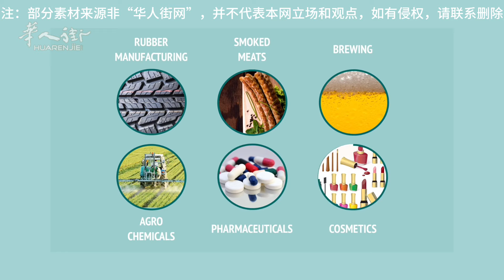欧洲食品安全局(EFSA)列出致癌亚硝胺食品清单，意大利美食在列 | 欧洲华人街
今天想跟大家聊聊一个很严肃的话题：欧洲美食可能含有致癌物！
你可能听说过亚硝胺，它是一种存在于许多食物和个人护理用品中的化合物，会增加患癌风险。
根据欧洲食品安全局的最新研究，以下食物含有亚硝胺：
用盐腌过的肉类，加工过的冷冻鱼，可可，啤酒，酒精饮料，熟肉，加工蔬菜和谷物，发酵乳制品，辛辣食品
那么，我们该如何降低亚硝胺的摄入风险呢？
均衡饮食，避免过量食用任何一种食物。
多吃新鲜蔬菜和水果，尤其是富含维生素C的食物，如大蒜、洋葱、草莓等。
尽量减少加工食品的摄入。
购买个人护理用品时，仔细阅读成分表，避免含有亚硝胺的产品。
亚硝胺的危害不容忽视，我们应尽量减少摄入。选择安全健康的食品，才能远离癌症风险。